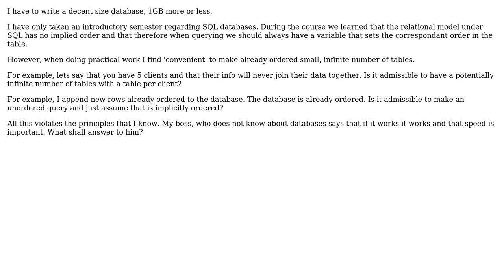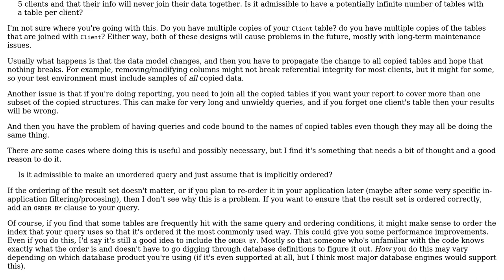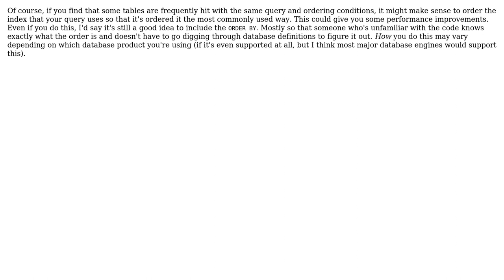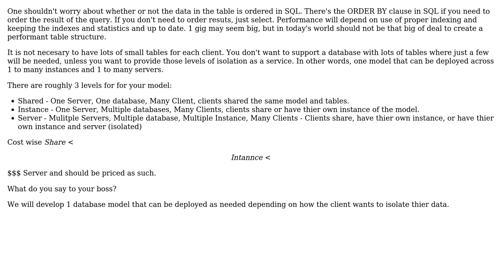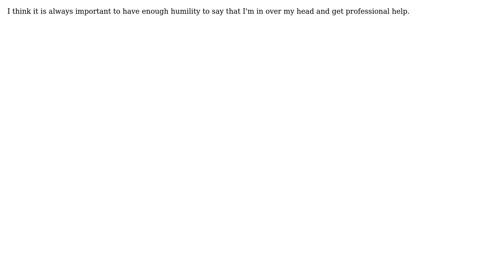Violating SQL principles (5 Solutions!!)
Violating SQL principles

With thanks & praise to God, and with thanks to the many people who have made this project possible! | Content (except music & images) licensed under CC BY-SA | Music | Images & others | With thanks to user Usobi user Michael user Kevin user Jon Raynor user FrustratedWithFormsDesigner user Elliptical view and the Stack Exchange Network Trademarks are property of their respective owners. You are responsible for your own actions.